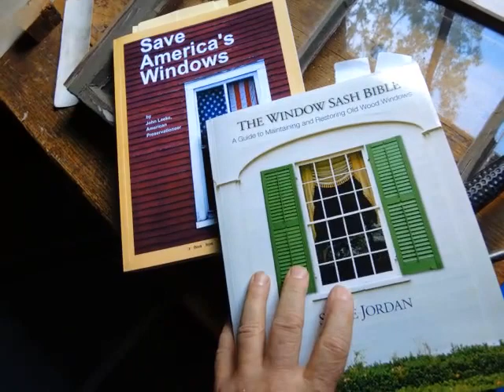Window Book Trifecta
Win the Window Book Trifecta
Learn how to repair and maintain older and historic windows. If you only have two of these books, buy the third one, and win the trifecta.
Strong on step-by-step wood repairs, glazing and painting.
The Window Sash Bible
Comprehensive, strong on weatherization.
Written by over 90 historic window specialists.

(this is not a contest, there is no prize, the only thing you "win" is greater knowledge on the topic of saving older and historic windows)